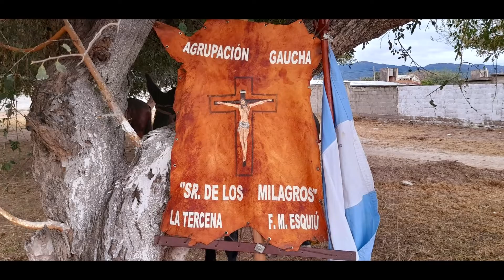GAUCHOS EN LA PROCESION DEL SR. DE LOS MILAGROS DE LA TERCENA, FME, CATAMARCA. D 29 05 22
VIDEO EN HD
Procesión del Señor de los Milagros, La Tercena, Departamento Fray Mamerto Esquiu, Catamarca, Argentina.
Domingo 29 de Mayo de 2.022.
Por: Carlos Roberto Gomez
Facebook Poman Catamarca.